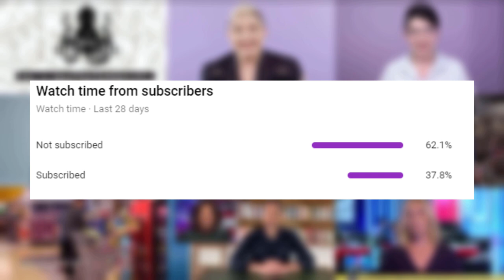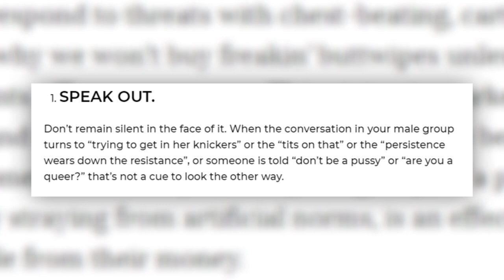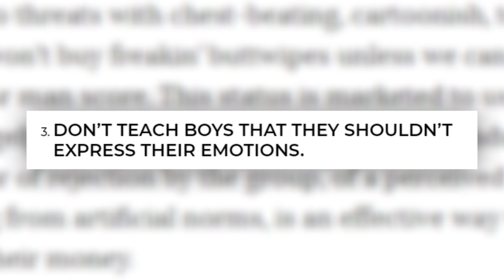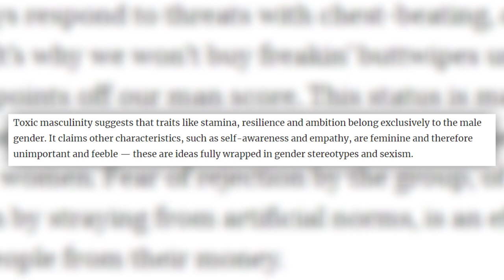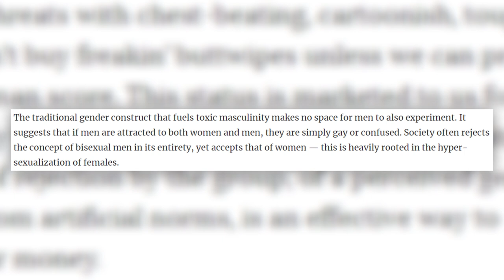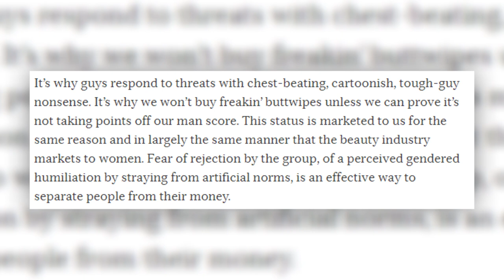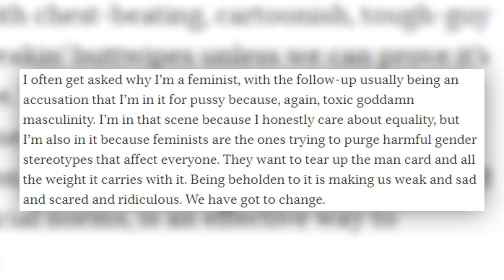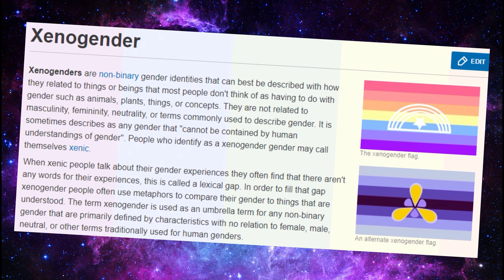SJWs & Feminists explain TOXIC MASCULINITY (yawn...)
Today we ask ourselves what is toxic masculinity, with a little help from feminist Mona Eltahawy (my idol), The Advocate and Campus Reform. We'll also be featuring a new "Term you should be learning" at the end of the video, so be sure to stick around!

Timestamps :

Intro : 00:00
Patriarchy is an octopus : 01:15
What is Toxic Masculinity? (Part 1) : 02:09
ARTICLE - "10 Things Men can do to end toxic masculinity" : 03:27
What is Toxic Masculinity? (Part 2) : 04:28
ARTICLE - "The presence of toxic masculinity" : 05:34
Students don't know what toxic masculinity is (Part 1) : 06:30
ARTICLE - "Men are an embarrassment to our gender" : 07:55
Students don't know what toxic masculinity is (Part 2) : 09:26
Terms you should be learning (XENOGENDER) : 10:00

This video may contain certain copyrighted works that were not specifically authorized to be used by the copyright holder, but which we believe in good faith are protected by the fair use doctrine. If you have any concerns regarding a video used, feel free to send an email to the address on our "about" page.